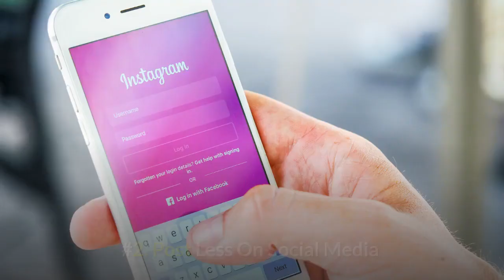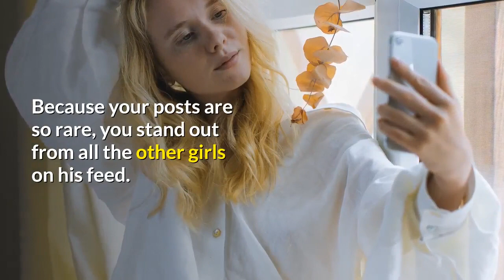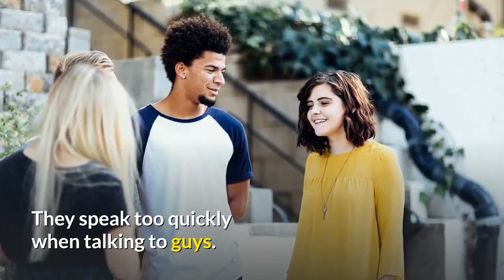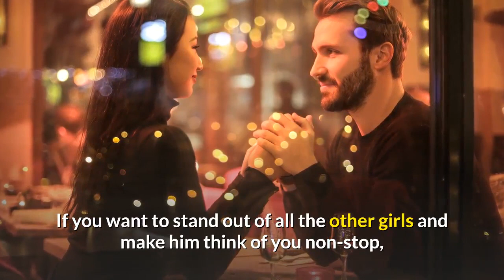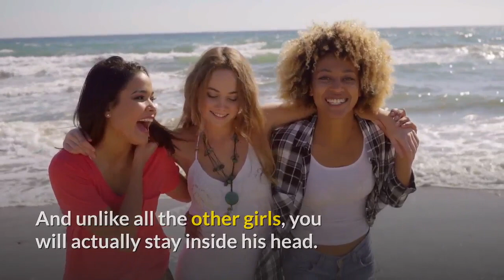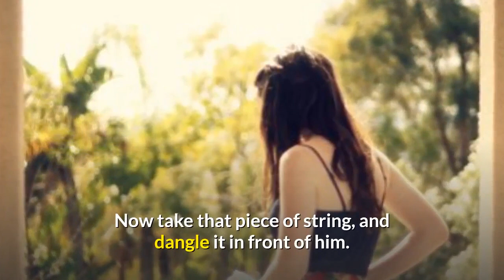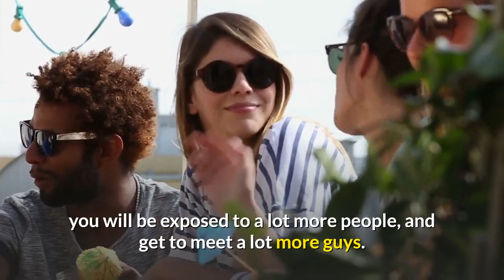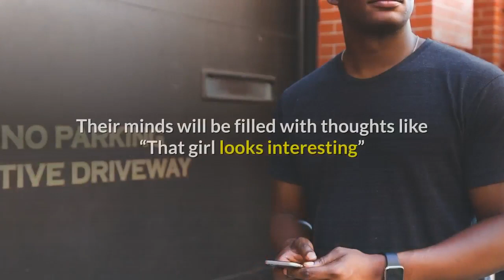Top 10 Things That Make a Woman Intriguing To a Man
What are the Top 10 Things That Make a Woman Intriguing To a Man

Why do some women have all these men begging her for attention, wanting to date them? An others don't?

Believe it or not, it’s not because of looks. Not at all!
The reason why guys find these women so attractive is because they have intriguing qualities.

These are small, simple things that guys secretly love, but will never admit.
We’re going to show you exactly how you can do the same and have the men of your dreams think about you non-stop!

💜 Want to learn more simple techniques and steal the attention of men everywhere you go and become the woman every man wants to be with?